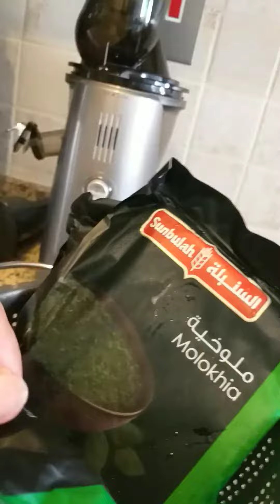HOW TO MAKE SOUP Jews mallow with chicken and rice or saluyot leaves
How to make mohlokeyeh wit chicken with rice